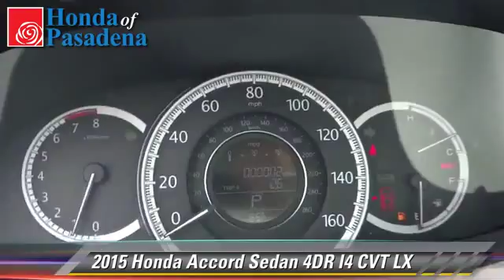Honda of Pasadena, Pasadena Los Angeles Glendale Alhambra Cerritos Orange County CA 91107 - 026833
1965 East Foothill Blvd Pasadena Los Angeles Glendale Alhambra Cerritos Orange County CA 91107

[DFIN:3:3211430:U:2897:E7E4F7D3:59a44dc1dc7301fde45eb5617d93b937]